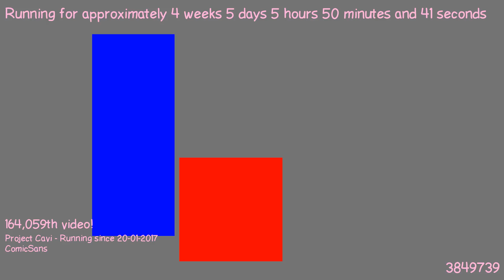1487822097 - Webdriver Cavi - O